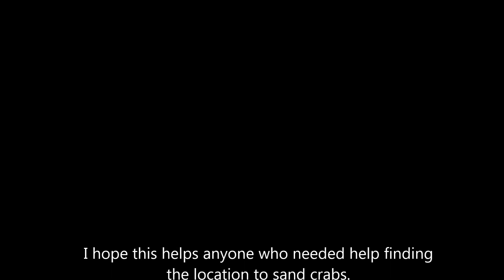osrs how to get to sand crabs (without a teleport)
A simple guide how to get to sand crabs by foot without a teleport for anyone who wanted to know.

A big shout out/thanks for letting me use your music. Please
support them :)